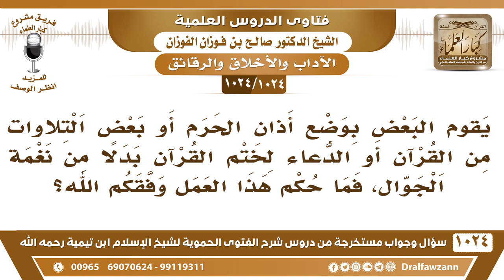[1024 -1024] ما حكم وضع أذان الحرم أو بعض التلاوات من القرآن أو الدعاء نغمة للجوال؟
-"[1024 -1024] السؤال: يقوم البعض بوضع أذان الحرم أو بعض التلاوات من القرآن أو الدعاء لختم القرآن بدلا من نغمة الجوال، فما حكم هذا العمل وفقكم الله؟
الجواب: هذا إهانة للذكر وإهانة للقرآن ولا هو يستخدم للذكر والفائدة إنما يستخدم للتنبيه على المكالمة، هذا أمر لا يجوز، يجعل في الجوال منبهًا غير هذا، جرس خفيف مثلًا ليس فيه موسيقى ولا تطريب، جرس خفيف يسمعه، ويكفي هذا.
للاشتراك في قناة الشيخ صالح الفوزان
سؤال وجواب من شرح الفتوى الحموية ( 1024 ) مقطع

للاستفسار والإقتراحات والدعم
رئيس الفريق
لمشروع كبار العلماء